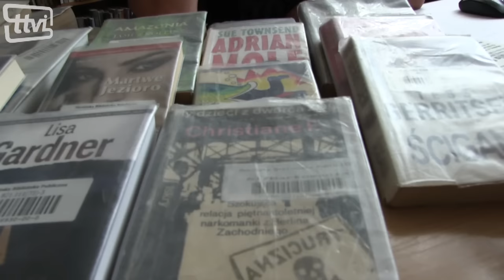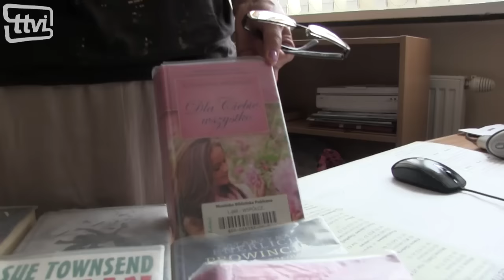Panie lubią sensacje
Damska część mosińskich czytelniczek przerzuciła się na sensacje. Opowiada o tym mosińska bibliotekarka pani Wala.  Co jeszcze chętnie czyta się w Mosinie oraz co warto przeczytać podczas urlopu?